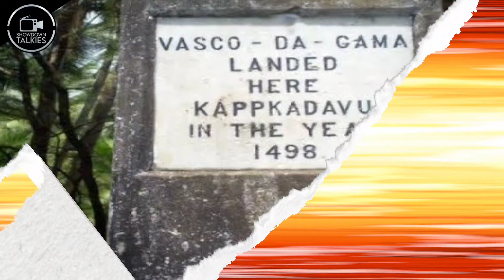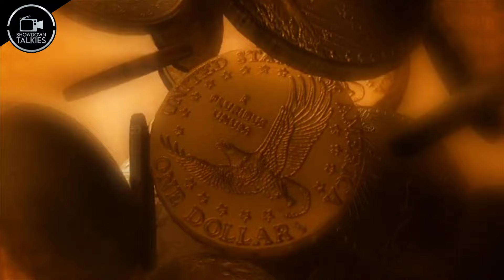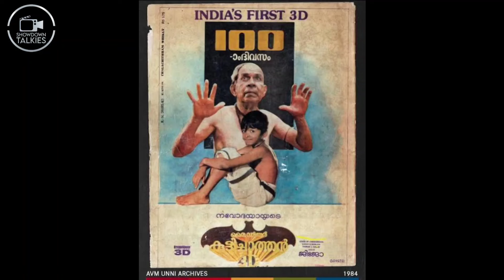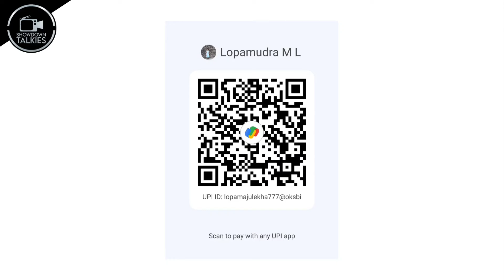ബറോസും കാപ്പിരി മുത്തപ്പന്മാരും !! | The Dark Lore behind Barroz | Myth, History & Novel Breakdown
Myths & Real Life History behind Barroz3D : Guardian of Treasures Movie Breakdown in Malayalam